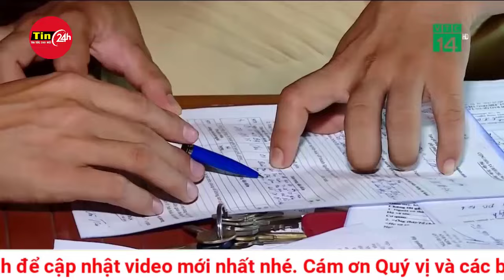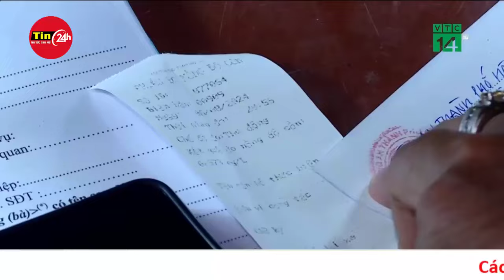Lý do nào khiến phụ huynh "vây" Trường Tiểu học Tây Mỗ 3 tới gần nửa đêm? | Tin24h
Sự việc gần 400 phụ huynh tập trung tại Trường Tiểu học Tây Mỗ 3 ngày 21/8 được cho là xuất phát từ những nội dung không thống nhất trong cách làm việc của các bên liên quan.
Ngày 20/5: Kế hoạch thành lập 4 trường

Trường Tiểu học Tây Mỗ 3 được khởi công xây dựng vào giữa năm 2023.

Tới ngày 20/5 năm nay, UBND quận Nam Từ Liêm ban hành Kế hoạch 178 thành lập trường công lập mầm non Tây Mỗ 3, trường công lập tiểu học Tây Mỗ 3, trường công lập tiểu học Đại Mỗ 3 và trường công lập trung học cơ sở Tây Mỗ 3.

Nội dung kế hoạch ghi rõ "UBND các phường tổ chức tuyên truyền về việc thành lập và phối hợp thực hiện phương án tuyển sinh theo quy định".

Đồng thời, các trường mầm non Tây Mỗ A, Tây Mỗ B, tiểu học Tây Mỗ, Lý Nam Đế, Đại Mỗ, Nguyễn Quý Đức, THCS Tây Mỗ "tổ chức tuyên truyền về việc thành lập trường và phương án tuyển sinh theo quy định".